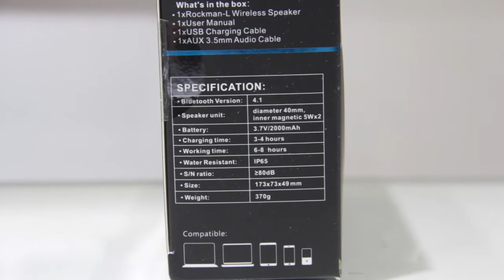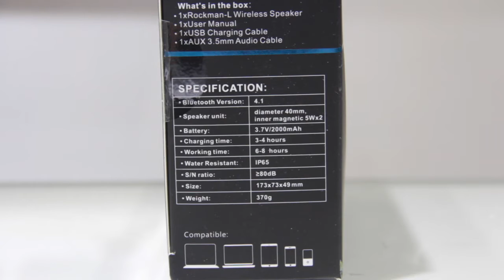Loa di động chống nước Trendwoo Rockman-L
- Sản phẩm được thiết kế bởi Trendwoo Angeles, USA,. và sản xuất tại Trung Quốc.
- Trendwoo Rockman-L là mẫu loa di động phục vụ cho nhu cầu hoạt động ngoài trời, thiết kế với bộ vỏ ngoài cao su giúp loa có khả năng chịu va đập, chống bám bụi, mưa, và cả chống thấm nước theo tiêu chuẩn IPX5
- Sức mạnh của Trendwoo Rockman-L nằm ở 2 loa công xuất 3Wx2 của nó, cho phép người dùng tận hưởng âm nhạc bất cứ nới đâu với âm lượng lớn
- Trendwoo Rockman-L cũng được trang bị những công nghệ kết nối tiên tiến nhất hiện nay như: Bluetooth 4.0, X-bass, Mirophone đàm thoại, ...
Giá bán: 880.000 VNĐ